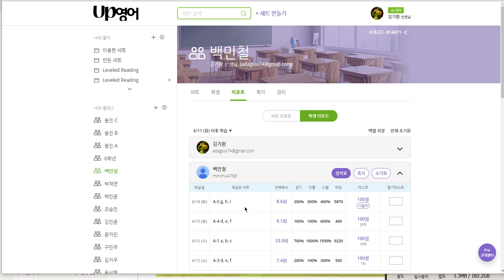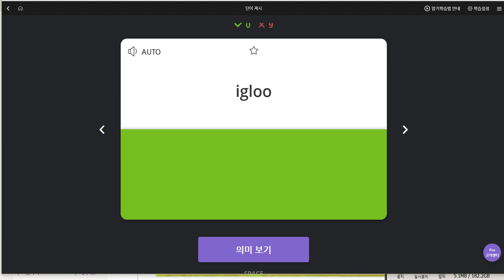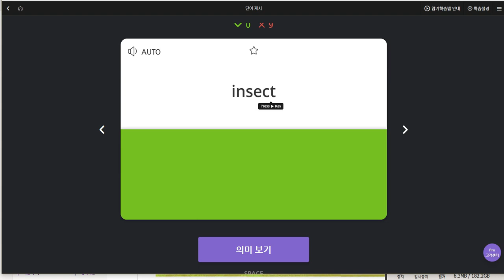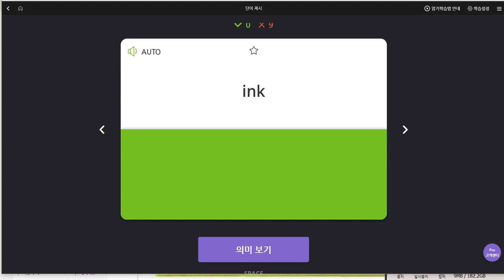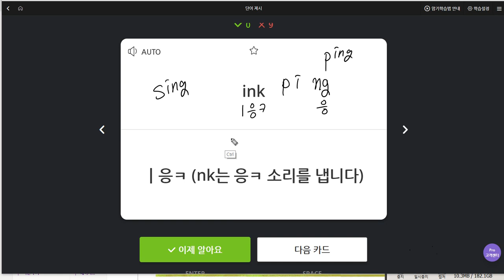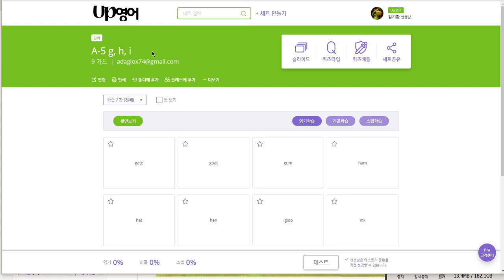백민철 2019 06 19 일대일